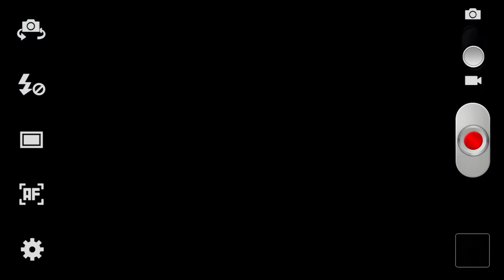TELE 2 | GREGOR, CRNA OVCA TRČANJA; BRABONJKA TI TVOG | Web video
Pomogli smo Gregoru, najpoznatijoj crnoj ovci u Hrvatskoj, producirati web video blog uz pomoć 3D animacije. U Hrvatskoj imamo mnogo crnih ovaca, no Gregor nam je ipak ostao u lijepom sjećanju.
We helped Gregor, the most famous black sheep by producing a web video blog using 3D animation graphics.

Client: TELE2
Agency: Bruketa & Žinić OM d.o.o.
Direction: Petar Orešković
DOP: Dario Radušin
Sound Design: Red studio
Creative Director: Tanja Škorić
Copywritters: Marko Matijašević, Vanja Činić
Art Director: Dunja Delač
Account Director: Zorana Šafar
Account Executive Senior: Svjetlana Vukić
Year: 2012